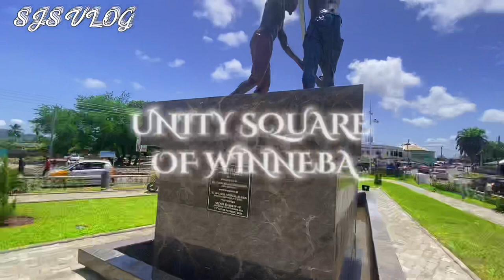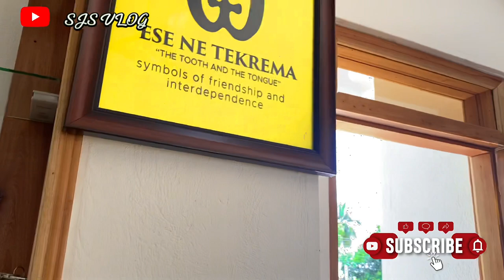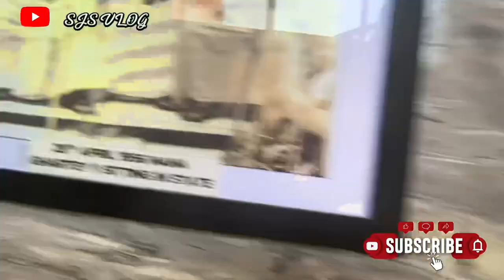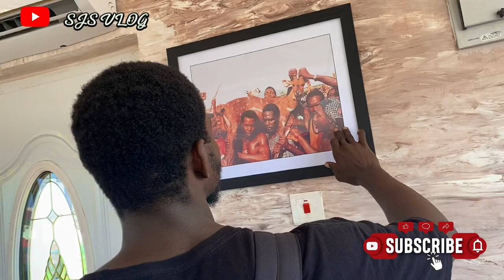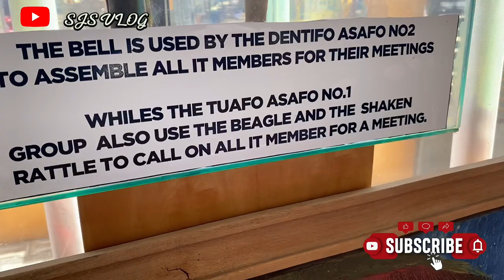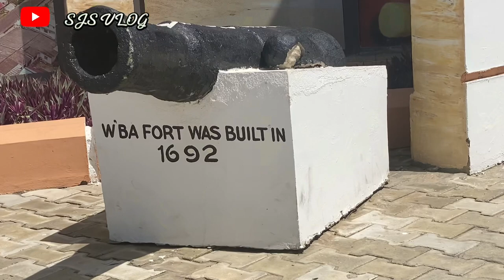The Ghana-Winneba Aboakyer festival day1 and 2 (may2022) | History, human sæcrifįče to Deer hunt etc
The winneba abokyer festival Day one and two... History and preparations for the festival

What’s up up, today’s video is all about the ongoing Abokyer festival. I’d be giving y’all the history of the festival , taking y’all through the winneba town and visiting important landmarks in winneba. Did you know the festival started with human sacrifices until they civilization set in to bring  a change

Let’s find out more in the video,

Aboakyer Festival

FAQ
Student? Graduate